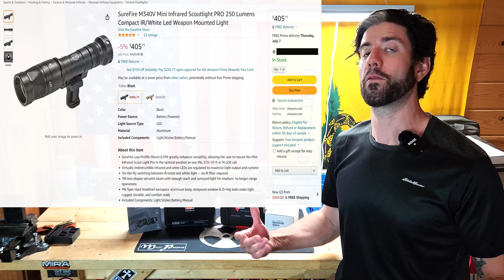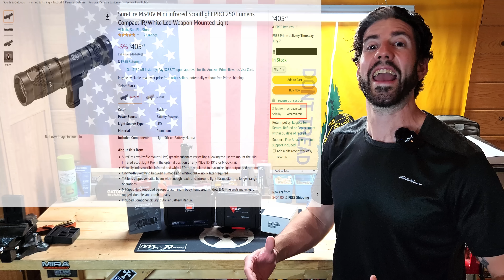Warning! Don't Ever Buy These On Amazon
There are a ton of counterfeit products on Amazon that may end up in your hands when ordering high end, expensive gear for your preparedness.

There are a lot of new preppers in the community who may be trying to up their emergency preparedness game especially when we are talking about gear. Some of the higher end, more prestigious gear can be very expensive and occasionally hard to find. Because of that, people often look for the best deals and in stock inventories which frequently leads them to Amazon. However, buying an expensive light or optic for it's quality build and components can end up being a waste of money when it turns out to be a fake. Even worse, it can let you down in the moment you need it the most.

That being said, it is really a great place to organize gear ideas. If you find something you are interested in but you are worried about it's authenticity, then I suggest buying it directly from the manufacturer or a valid, verified third party seller!